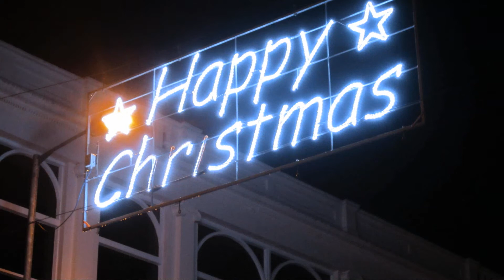Happy Christmas 2013 from Tamworth Station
A Very Happy Christmas and Peaceful New Year from Tamworth Station, 2013. Best Wishes, "spotter260", Clive.